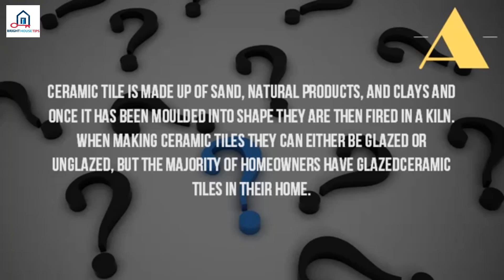What Is A Ceramic Tile Made Of